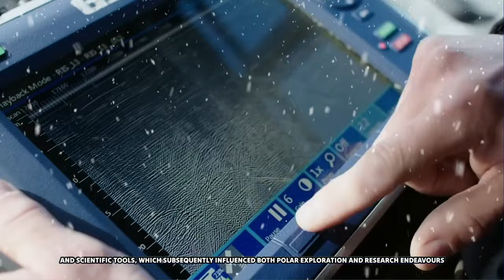Antarctic Expedition A Triumph of Exploration at the South Pole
We will explore Environmental Impacts, Highlight the scientific research conducted during the expedition, Discuss the unique challenges Amundsen and his team faced while navigating the unforgiving Antarctic terrain and Analyze how Amundsen's successful journey to the South Pole influenced subsequent Antarctic explorations.
The consequences of ignoring timing impotence faced by Scott's team. How they can prevent their fatal return.

Embark on an epic journey with our 'Antarctic Expedition: A Triumph of Exploration at the South Pole' video! Join us as we enter the incredible world of polar exploration and witness the triumphs of those who ventured to the South Pole. From stunning landscapes to stories of human determination, this adventure will leave you in awe.

Thank you for joining us on this incredible journey through Antarctic Expeditions: The Triumph of Exploration at the South Pole. Let's keep the spirit of discovery alive!